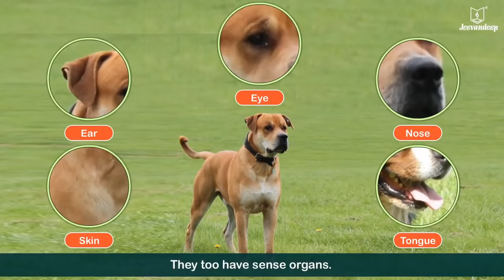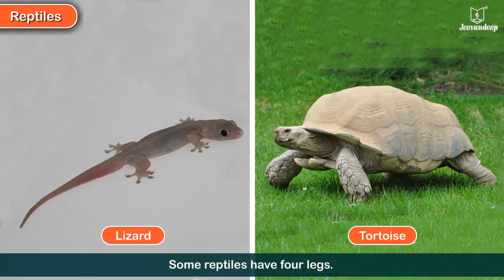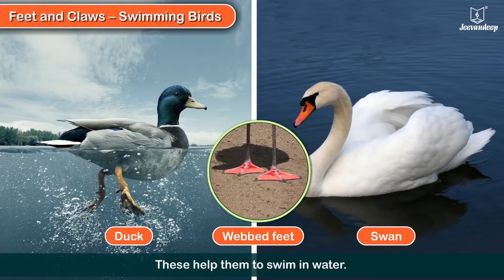The Animal World | Educational Videos For Kids | Periwinkle